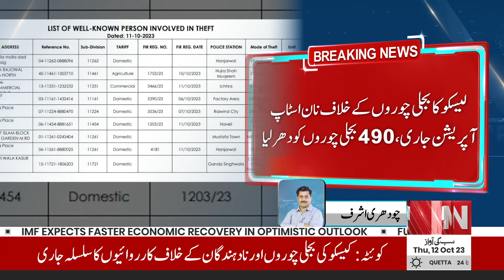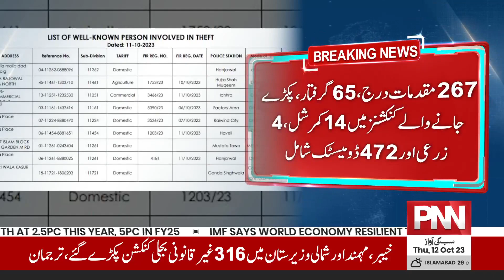Big Action From LESCO | Bad News For Electricity Theft | PNN News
لیسکو کا بڑا ایکشن، بجلی چور بچ نہیں پائیں گے، بجلی چوری پکڑی گئی